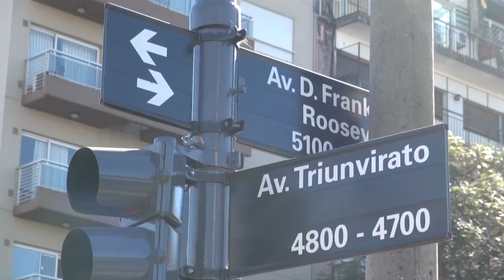La Metropolitana festejó el Día del Niño en la Comuna 12